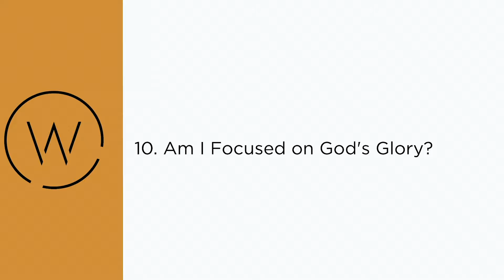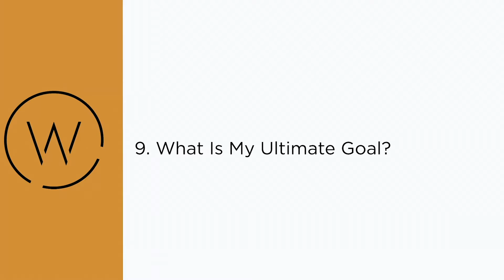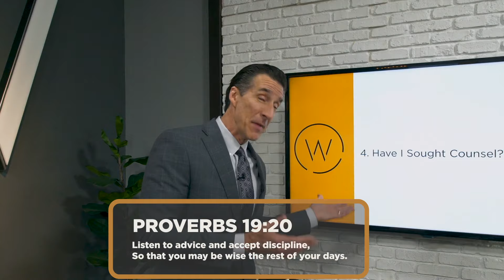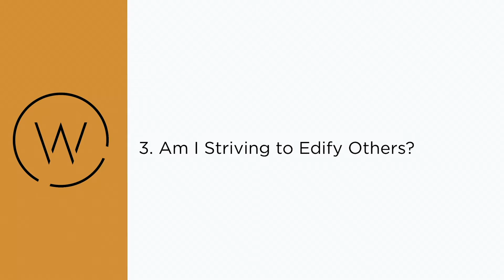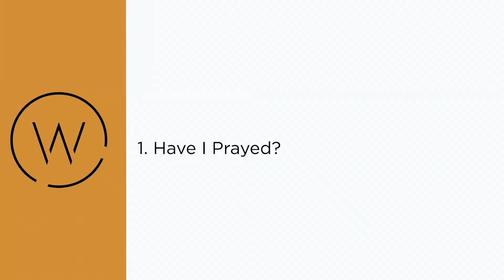Church Controversy - Christians MUST Watch Out for This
Here’s what Christians NEED to realize about gossip… Join Todd Friel as he gives us some questions to ask when the temptation arises to engage in gossip and controversy.